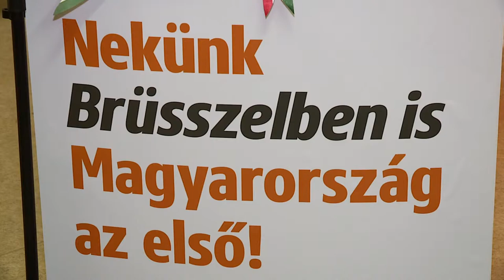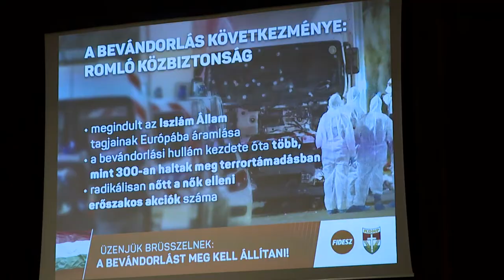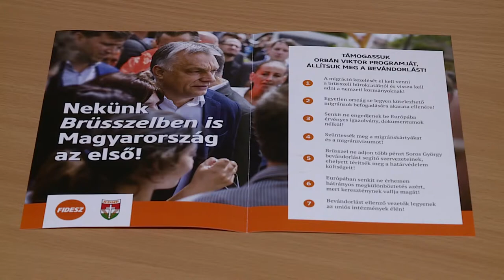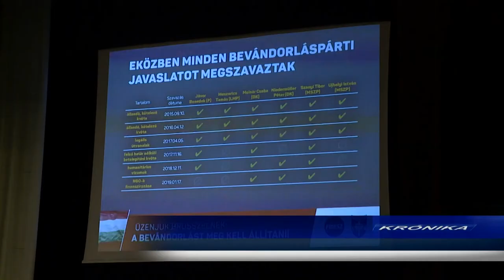Krónika: Kontrát Károly látogatott Rákosmentére (2019.05.03.)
Április 29-én vette kezdetét a FIDESZ-KDNP kampánysorozata, amelynek keretében a kormányzó párt országszerte számos helyszínen hívja fel a választópolgárok figyelmét a május 26-án esedékes európai parlamenti választások tétjére és jelentőségére.